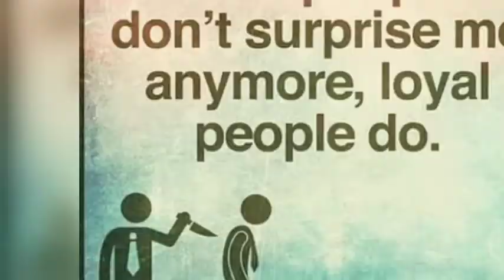Maravamal ninaitheer aiyya